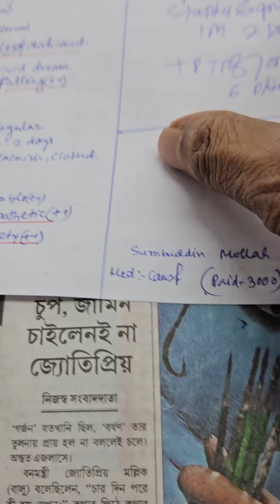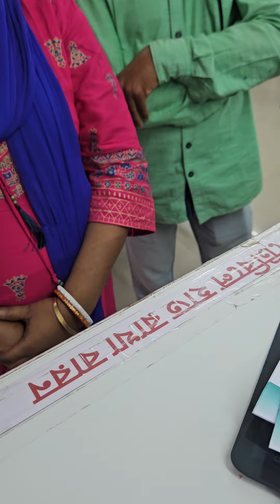2733) Nov -8 Headache